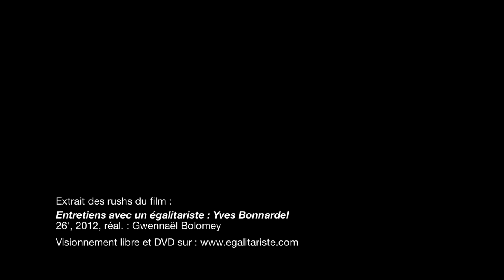L'humanisme : une machine de guerre contre l'égalité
L'humanisme est une morale élitiste, hiérarchique, qui raisonne en termes de supérieur et d'inférieur...
Extrait des rushs du film "Entretiens avec un égalitariste : Yves Bonnardel".